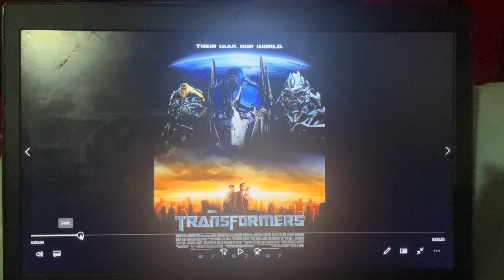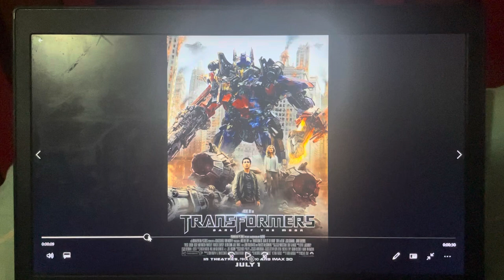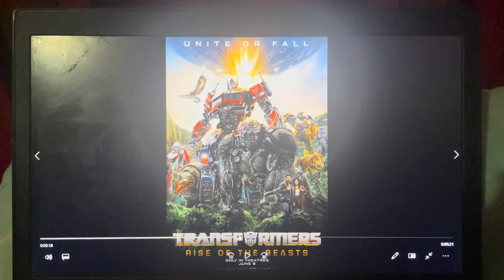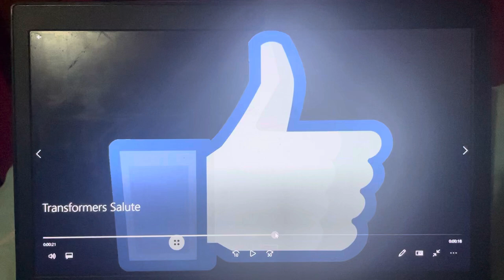Peter the Jason Segel and Scott Pilgrim Fan Salutes #603: Transformers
Tonight, I’m doing a salute on an awesome movie series, Transformers!
The rankings for all of the movies are here:
1: Transformers (2007)
2: Transformers: Revenge of the Fallen (2009)
3: Transformers: Dark of the Moon (2011)
4: Transformers: Age of Extinction (2014)
5: Transformers: Rise of the Beasts (2023)
6: Transformers: The Last Knight (2017)